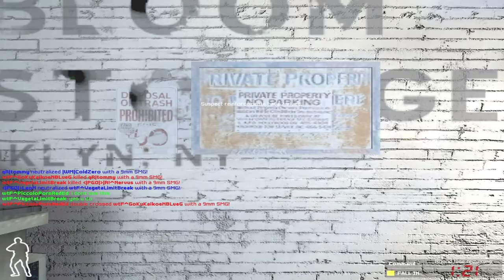SWAT4 - «|PGÖ|» & qR| vs wtF^ & |WM|Bravo - [24/09/17]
✘ Team:
• «|PGÖ|»|R!^Nervus ► «|PGÖ|»|RaPaTo_PL
• «|PGÖ|»LeoN
• qR|tommy ► qR|tommYHILFIGER
• qR| ► qR|INTERSTELLAR

✘ Team:
• wtF^GoKuKaikoeNBLueG ► normalmatchnofuckingbastard ► wtF^The_MaSk
• wtF^Eder ► PiccoloPornRedEd ► wtF^Showww
• wtF^VegetaLimitBreak ► wtF^ZatoX
• |WM|ColdZero ► |WM|Bravo

✘ Rules:
✔ 4vs4

✘ Total Score:
• «|PGÖ|»|R!^Nervus / «|PGÖ|»LeoN / qR|tommYHILFIGER / qR|INTERSTELLAR = 521
• wtF^The_MaSk / wtF^Showww / wtF^ZatoX / |WM|Bravo = 225